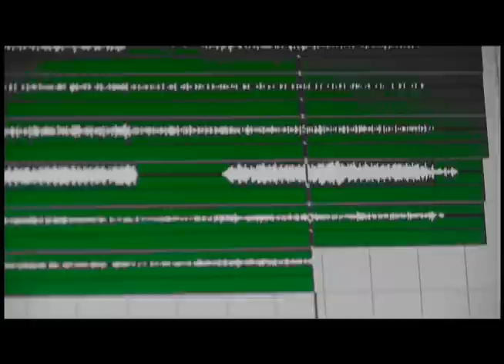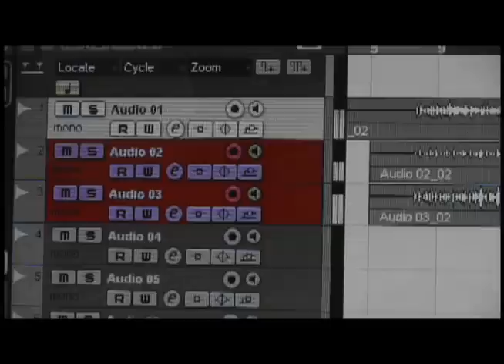Go Tell it on the Mountain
Jon Miller, Jeremy Ault, and Tommy Hinton perform an acoustic version of the traditional Christmas song "Go Tell it on the Mountain."